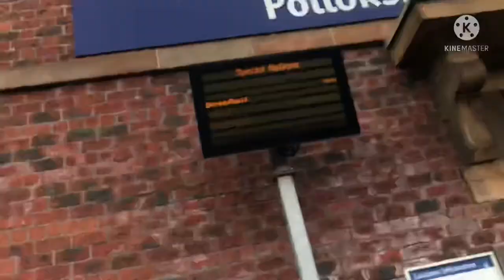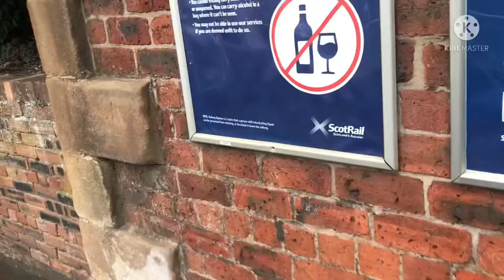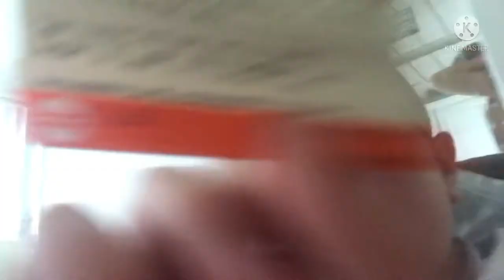Train Trip on a Class 156 service from PollickShaws West to Glasgow Central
I do apologise about the first plan bu I hope the second plan was ok for you guys.